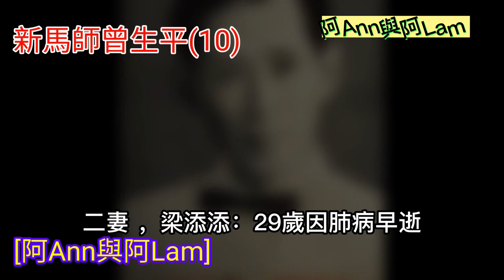新馬師曾生平(10) 新馬仔 祥哥 祥嫂 慈善伶王 粵曲 粵劇 香港粵曲 東華三院 阿Ann與阿Lam 胡不歸 光緒皇 歡樂滿東華 洪金梅 鄧兆尊 粵語字幕 楚留香